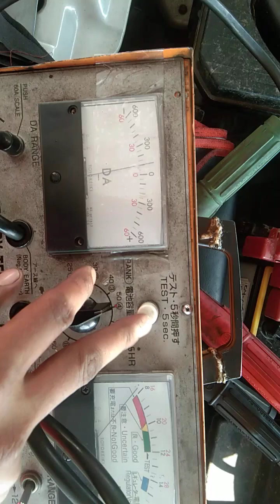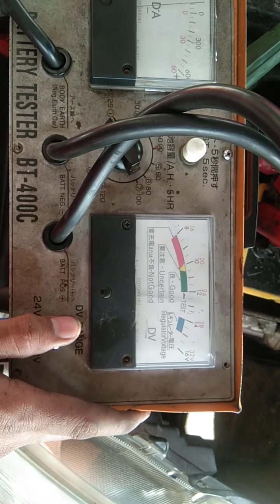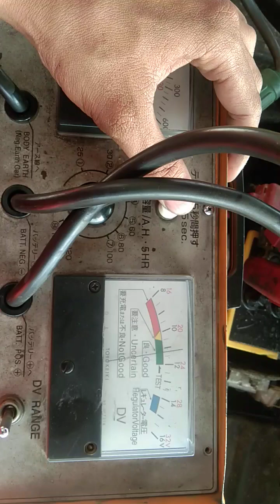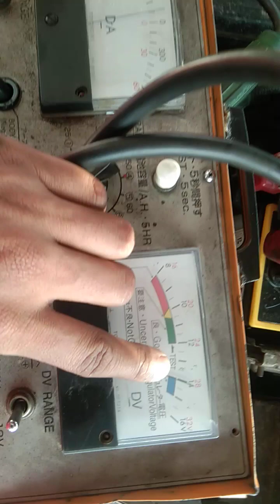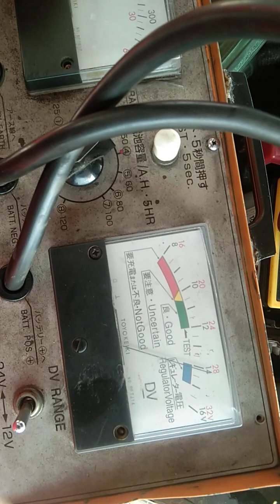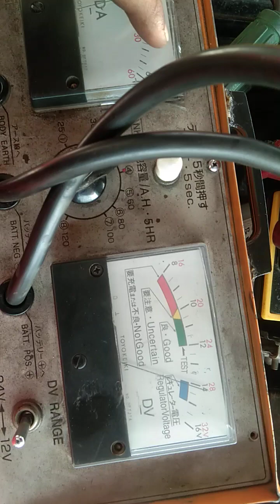CARA PENGECEKAN AKI MENGGUNAKAN ALAT BT400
pengecekan kondisi batteray mabil suzuki ertiga menggunakan alat BT400